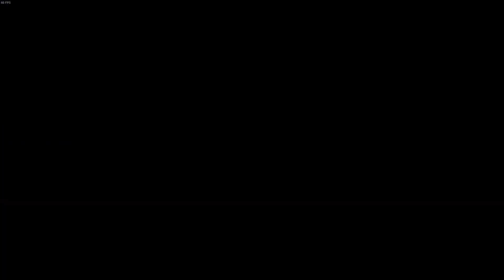MultiVersus Is The Best Fighting Game EVER MADE!